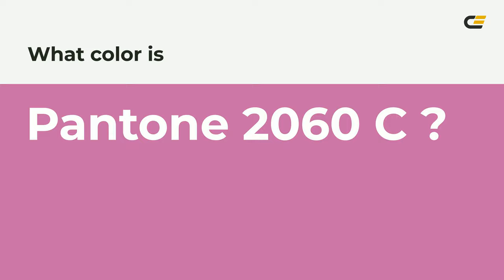color c86ba8 hex color - Violet color - Cool color c86ba8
What color is ? c86ba8 hex color - Violet color - Cool color c86ba8

Hex c86ba8 Color Code is also known as color.

Hex c86ba8 Color code in RGB color code model is created after adding 78.43% red color, 41.96% green color and 65.88% blue color.
Hex c86ba8 Color code in CMYK color (process color) code model is generated after subtraction of 0% cyan, 46% magenta, 16% yellow and 21% black.